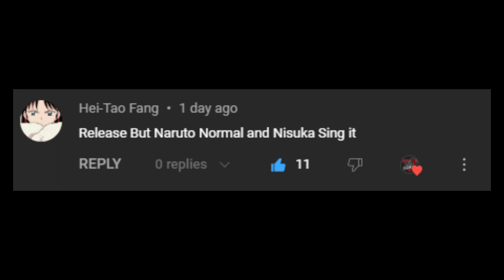Friday Night Funkin' - Release But It's Naruto Vs Nikusa (My Cover) FNF MODS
MIDI:
Мёртвая мухочка

MODS USED:
SEOS MOD:

Ninjamuffin99
Original Game Programmer
Phantom Arcade
Original Game Artist
evilsk8r
Original Game Artist
Kawai Sprite

Death X-Gaming Info:
Gmail: